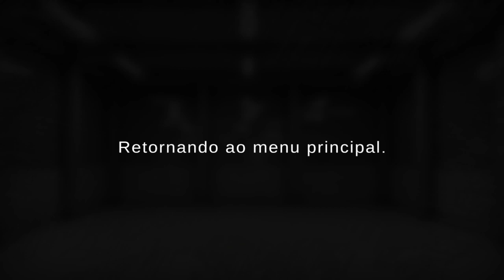ESSE SIMULADOR DE CAMINHONEIRO TÁ MUITO TOPZERA !!!👊😎🚚💨 | GRAND TRUCK SIMULATOR 2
Trilhas Sonoras

gts
GTS
gts2
GTS2
caminhão
simulador de caminhão
truck simulator
andr3 oficial
andr3oficial
simulador
simulator